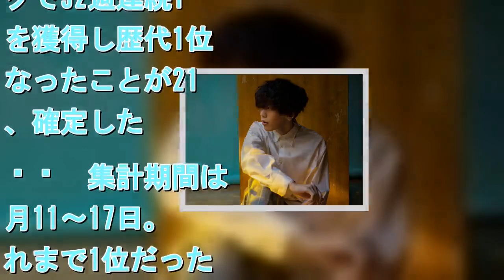米津玄師、金爆超え52週連続1位 5年7カ月ぶり更新 オリコン週間カラオケランキング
拡大写真   「オリコン週間カラオケランキング」で52週連続1位を記録した米津玄師    　歌手米津玄師（28）の代表曲「Lemon」が、最新25日付のオリコン週間カラオケランキングで52週連続1位を獲得し歴代1位になったことが21日、確定した。  　集計期間は今月11～17日。これまで1位だったゴールデンボンバーの「女々しくて」を5年7カ月ぶりに上回った。同曲は昨年1月期のTBSドラマ「アンナチュラル」の主題歌として書き下ろされた楽曲。米津は「とんでもないことが起こってるな、という不思議な気持ちでいます」と心境を明かした。